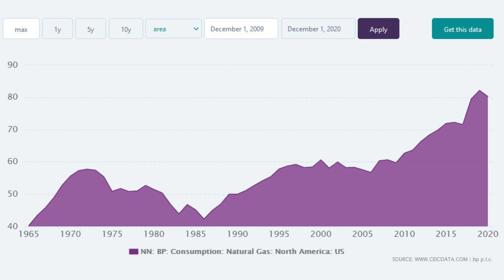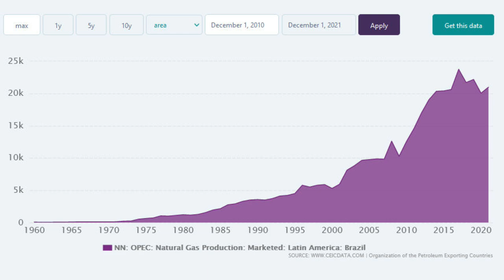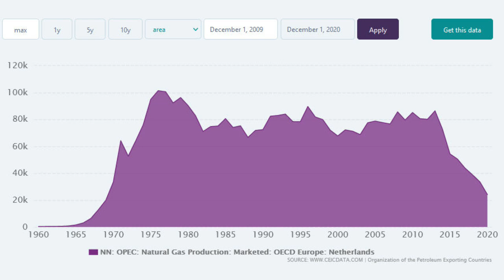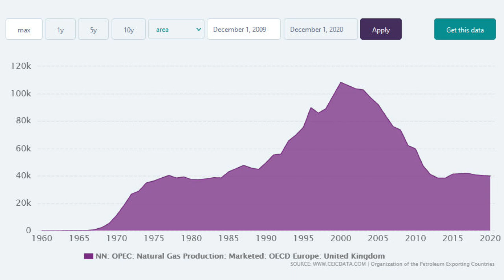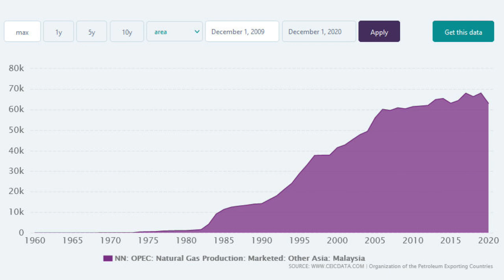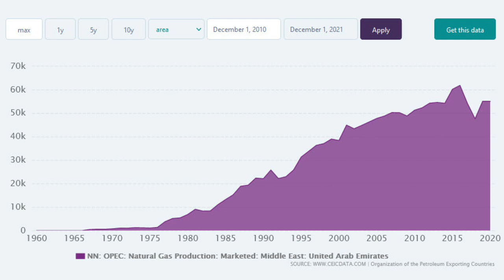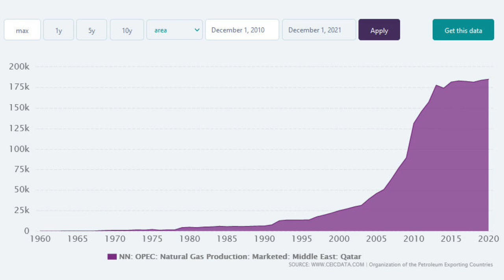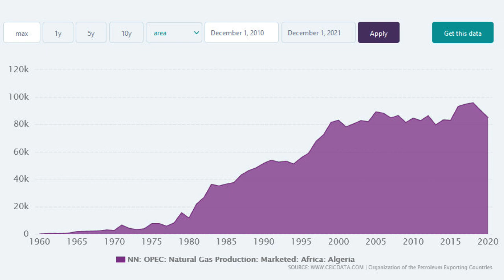Global Natural Gas Trends - 2022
Global trends in natural gas production and consumption across the world as shown in the BP Statistical Review of World Energy 2022.